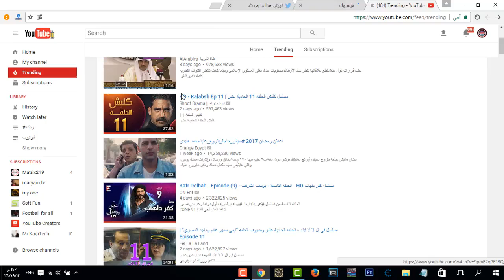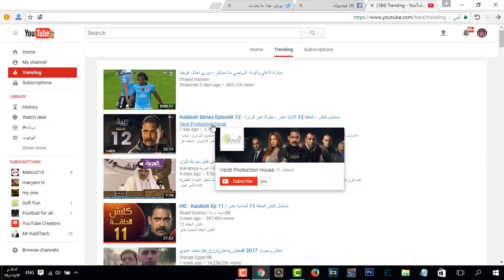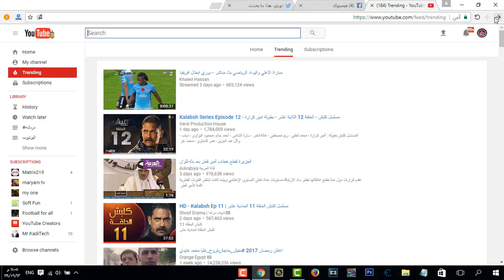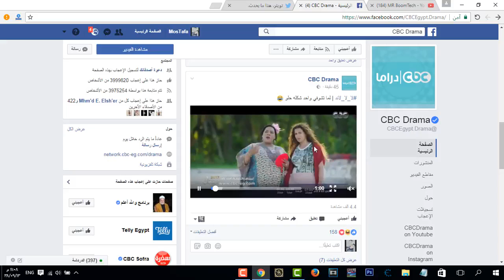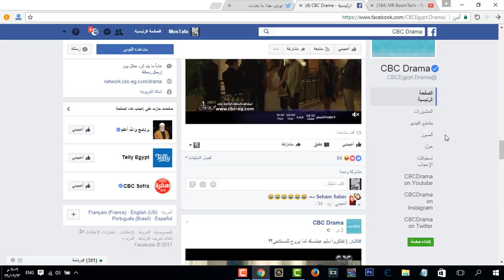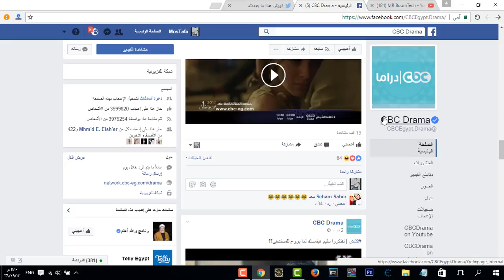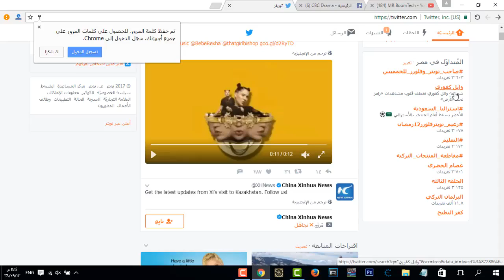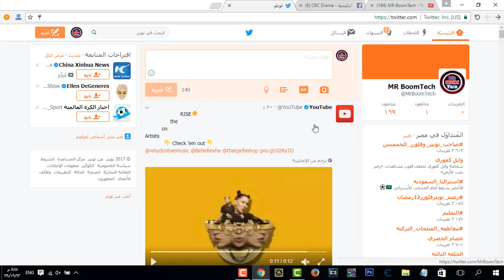ربح مئات الدولارات من مسلسلات رمضان 2020